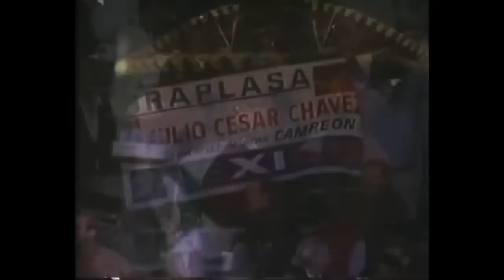AMAZING KNOCKOUT !!!! : Julio Cesar Chavez vs Edwin Rosario 1987. 11. 21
CLASSIC FIGHTS BOXING :  Julio Cesar Chavez vs Edwin Rosario  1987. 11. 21